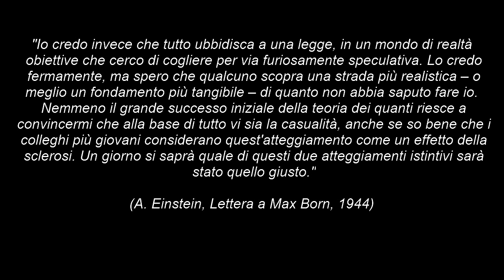EinsteinWoche - Einstein Ribelle